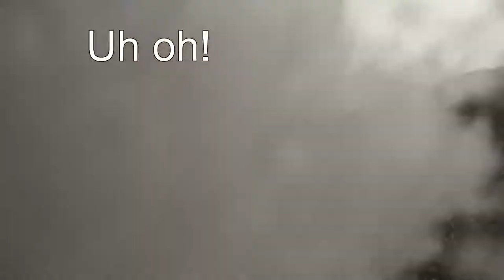snowmobile short video